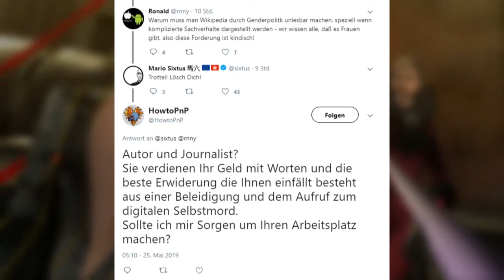Alles ist bescheuert!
Milchshackes sind Waffen, Meinungen sind politisch und ich will mich umbringen.
This is the darkest Timeline!